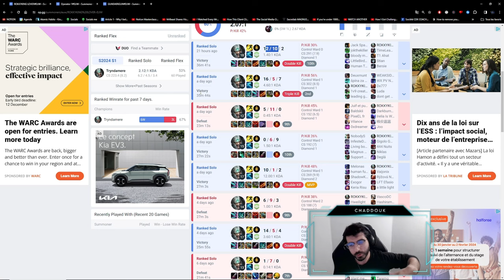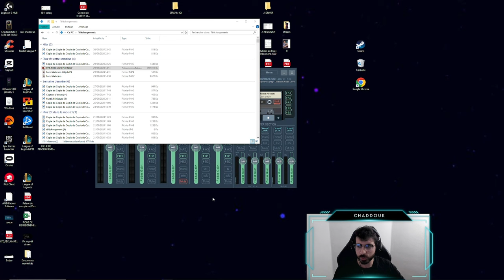IS TRYNDAMERE REALLY BAD ? (VOD REVIEWS SHEN/TRUNDLE MATCHUP) | Patch 14.2 Tryndamere Gameplay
Spoiler : he isn't !